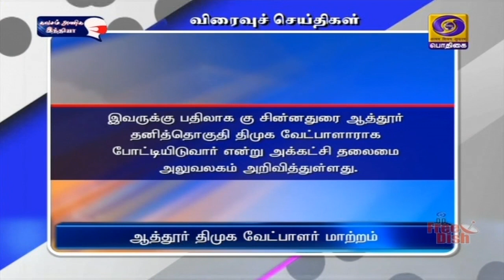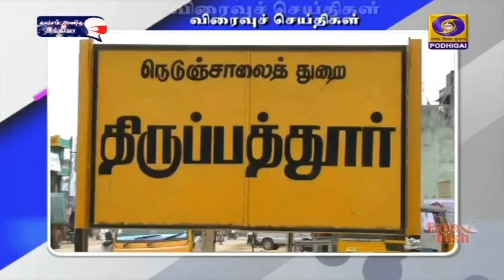பொதிகை பிற்பகல் 2.00 மணி விரைவுச் செய்திகள் [16.03.2021]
1)  சேலம் மாவட்டம் ஆத்தூர் தனித்தொகுதியில் அறிவிக்கப்பட்டிருந்த திமுக வேட்பாளர் மாற்றப்பட்டுள்ளார். அங்கு ஜீவா ஸ்டாலின் போட்டியிடுவார் என்று முன்பு தெரிவிக்கப்பட்டிருந்தது. இவருக்கு பதிலாக கு சின்னதுரை ஆத்தூர் தனித்தொகுதி திமுக வேட்பாளாராக போட்டியிடுவார் என்று அக்கட்சி தலைமை அலுவலகம் அறிவித்துள்ளது.
 2)  சட்டப்பேரவைத் தேர்தலில் நூறு சதவீத வாக்குபதிவை வலியுறுத்தி காஞ்சிபுரத்தில் விழிப்புணர்வு சைக்கிள் பேரணி நடைபெற்றது. இதில் 200 க்கும் மேற்பட்ட மாணவர்கள் கலந்து கொண்டனர். நான்கு ராஜவீதிகள் வழியாக வலம் வந்து இவர்கள் பொது மக்களிடையே தேர்தல் குறித்து விழிப்புணர்வு பிரச்சாரம் செய்தனர்.
 ( வெயிட் )
    திருச்சி மாவட்டத்திலும் இதே போல் விழிப்புணர்வு பேரணி நடைபெற்றது. பொது மக்கள் அனைவரும் தவறாது வாக்களிக்க வேண்டும் என்றும். 100 சதவீத வாக்களிப்பை வலியுறுத்தி இருசக்கர வாகன பேரணி நடைபெற்றது. மாவட்ட ஆட்சியர் அலுவலகத்தில் இருந்து புறப்பட்ட இந்த பேரணியை மாவட்ட தேர்தல் அலுவலரும், ஆட்சியருமான சிவராசு கொடியசைத்து  தொடங்கி வைத்தார். நூற்றுக்கும் மேற்பட்ட கல்லூரி மாணவ, மாணவியர்கள் பதாகைகளை ஏந்தியபடி இந்த பேரணியில் கலந்து கொண்டனர்.

 3)  உங்கள் வாக்குகளை விலை பேசி விடாதீர்கள், வளர்ச்சியை கொண்டு வரும் சிறந்த தலைவருக்கு 100 சதவீதம் வாக்களியுங்கள் என்று திருப்பத்தூர் மாவட்ட ஆட்சியர் சிவனருள் வேண்டுகோள் விடுத்துள்ளார். திருப்பத்தூர் மாவட்டம் ஜோலார் பேட்டையில் நடைபெற்ற விழிப்புணர்வு முகாமில்  மாவட்ட ஆட்சியரும், மாவட்ட கண்காணிப்பாளர் விஜயகுமாரும் கலந்து கொண்டு ‍ ‍பேசுகையில் இதனை தெரிவித்தார். வருகின்ற சட்டமன்ற தேர்தலில் 100 சதவீதம் வாக்களிக்க வேண்டும் என்று குடுகுடுப்பு இனத்தவரையும், பூம்பூம் மாடு வைத்திருப்பவர்களையும் அழைத்து பிரச்சாரத்தை நடத்தினர்.
 4)  விழுப்புரம் மாவட்டம் விக்ரவாண்டியில் உரிய ஆவணங்கள் இன்றி காரில் கொண்டு செல்லப்பட்ட 9 லட்சம் ரூபாய் பணம் பறிமுதல் செய்யப்பட்டுள்ளது. விக்ரவாண்டி சுங்கச்சாவடி அருகே தேர்தல் பறக்கும் படையினர் வாகன சோதனையில் ஈடுபட்டனர். அப்போது தெலங்கானாவில் இருந்து வந்த ஒரு காரை தடுத்து நிறுத்தி சோதனை செய்த போது 9 லட்சம் ரூபாய் கண்டுபிடிக்கப்பட்டது. பறிமுதல் செய்யப்பட்ட இந்த பணம் மாவட்ட கருவூலத்தில் ஒப்படைக்கப்பட்டது.
  5)  சென்னையில் மீண்டும் கொரோனா தொற்று பரவல் அதிகரித்து வருவதன் காரணமாக விமான நிலையத்தில் பயணிகள் எண்ணிக்கை வெகுவாக குறைந்துள்ளது. இதனால் இன்று ஒரே நாளில் மட்டும் போதிய பயணிகள் இல்லாத காரணத்தால் 16 உள்நாட்டு விமான சேவைகள் ரத்து செய்யப்பட்டுள்ளது. பொது முடக்க தளர்வை அடுத்து மீண்டும் தொடங்கிய விமான சேவையை இதுவரை நாள் ஒன்றுக்கு 270 உள்நாட்டு விமானங்கள் இயக்கப்பட்டு வந்தது. இதன் மூலம் சராசரியாக இருபத்தைதாயிரத்தில் இருந்து 30 ஆயிரம் பேர் பயணம் செய்து வந்தனர்.  ஆனால் தற்போது கொரோனா தொற்று அதிகரிப்பு காரணமாக விமான சேவை பாதிக்கப்பட்டுள்ளது.
 6)  ஜார்கண்ட் மாநிலத்தில் ஒருவர் அடித்து கொல்லப்பட்ட வழக்கில் 9 நபர்களை அம்மாநில காவல்துறை கைது செய்துள்ளது. ராஞ்சி மாவட்டம் சிராக்கா கிராமத்தில் முபாரக் கான் என்பவர், இரு சக்கர வாகனத்தில் இருந்து டயர் மற்றும் பேட்டரியை திருடியதாக கூறி அந்த கிராமத்து மக்கள் அந்த நபரை கடுமையாக தாக்கினார். இதில் அவர் உயிரிழந்ததை தொடர்ந்து அம்மாநில காவல்துறை வழக்கு பதிவு செய்து விசாரணை மேற்கொண்டு வருகிறது.
 7)  ஜம்மு காஷ்மீரில் பாதுகாப்பு படையினர் நடத்திய தாக்குதலில் இரண்டு தீவிரவாதிகள் சுட்டுக்கொல்லப்பட்டனர் என்று அதிகாரிகள் தெரிவித்துள்ளனர். சோபியான் மாவட்டம் ரவல்புரா பகுதியில் பாதுகாப்பு படையினர் நடத்திய தேடுதல் வேட்டையின் போது இவர்கள் கொல்லப்பட்டனர் என்றும், அதில் ஒருவர் தீவரவாதி அமைப்பின் தலைவர் என்றும் கூறப்பட்டுள்ளது.  மேலும் தேடுதல் வேட்டையின் போது தீவிரவாதிகள் சரணடையும் படி அறிவுறுத்தப்பட்டார்கள், ஆனால் ஏற்றுக்கொள்ளாத தீவிரவாதிகள் துப்பாக்கி சூடு நடத்தியதை தொடர்ந்து பாதுகாப்பு படையினர் பதில் தாக்குதல் நடத்தினர் என்றும் அதிகாரிகள் கூறியுள்ளனர். இத்தாக்குதலில் வெடிபொருட்கள் மற்றும் ஆயுதங்கள் கைப்பற்றப்பட்டுள்ளது.
 8)  ஹரித்துவாரில் நடைபெற்று வரும் கும்பமேளா திருவிழாவில் மருத்துவ வசதி மற்றும் பொது சுகாதாரம் ஆகியவற்றை ஆய்வு செய்ய உயர்மட்ட மத்திய குழு நியமிக்கப்பட்டுள்ளது. தேசிய தொற்று நோய் பரவல் தடுப்பு மையத்தின் இயக்குநர் எஸ் கே சிங் தலைமையில் அமைக்கப்பட்டுள்ள இந்த குழு கொரோனா பெருந்‍தொற்று காரணமாக அரசு வழங்கியுள்ள நிலையான வழிகாட்டு விதிமுறைகள் ஹரித்துவாரில் பின்பற்றபடுகிறதா என்பதை தீவிரமாக கண்காணிக்க உள்ளது.